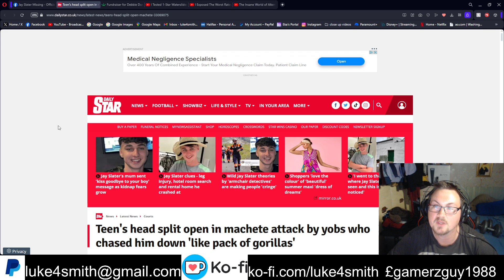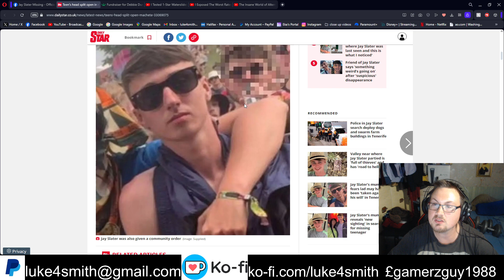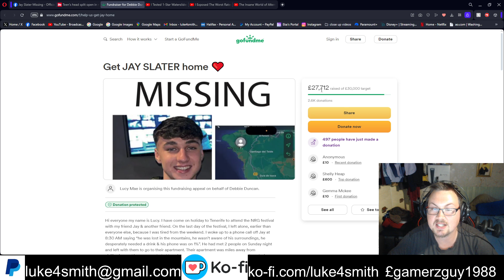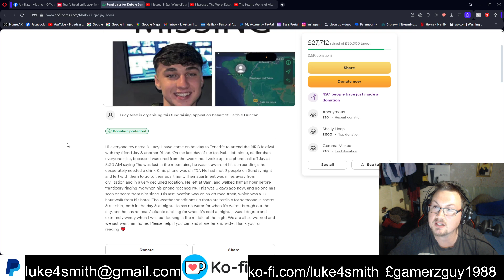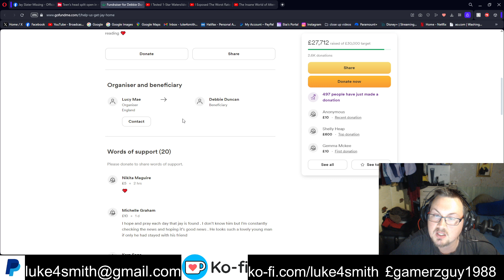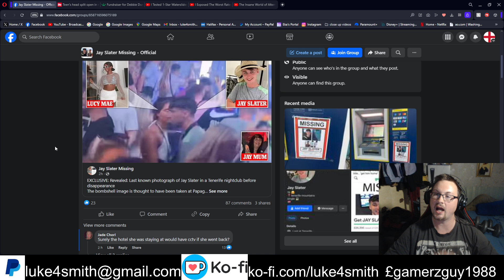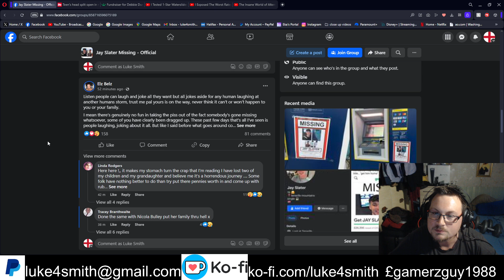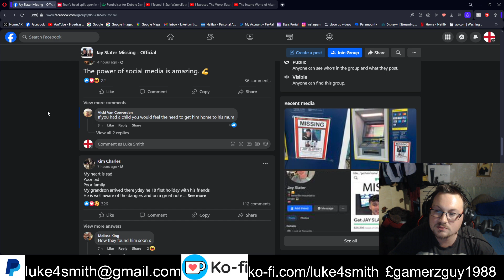Whats Going On With Jay Slater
criminal on the run?